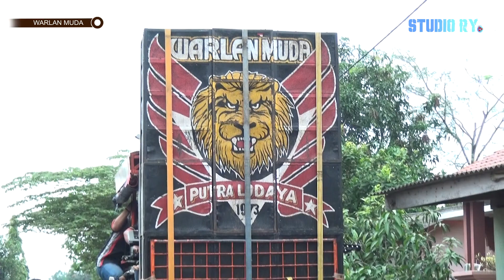ATRAKSI || SINGA DANGDUT WARLAN MUDA | LIVE RAWAGEMPOL KARAWANG 31 JAN 2023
STUDIO RY
ALAMAT : DESA RANCADAKA ,, KEC  PUSAKANAGARA ,, KAB SUBANG.